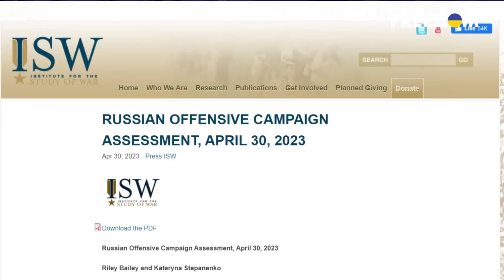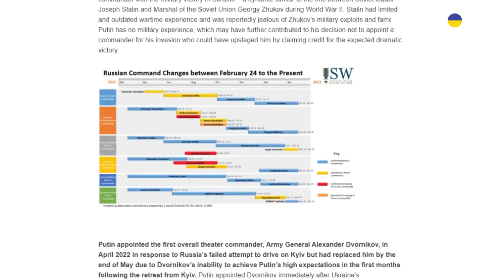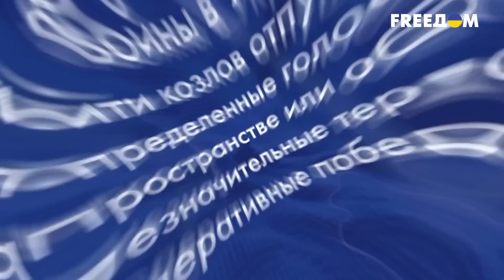🤔 Почему Путин постоянно меняет военное руководство в РФ?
Аналитики Института изучения войны в подробно проанализировали изменения в российском военном командовании с 24 февраля 2022 года. И нашли много сходств у путина и Сталина. О чем именно идёт речь? И почему Путин постоянно меняет военное руководство в РФ — смотрите в нашем сюжете.